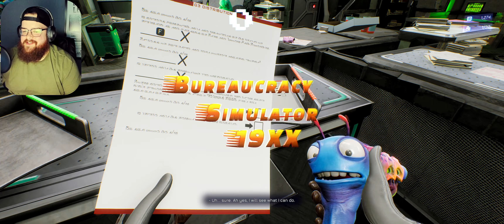High on Life - PART 2 - THIS IS GETTING GOOD!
Hey guys and welcome to the channel! Today we are playing what some are considering to be the funniest game of 2022.. High on Life!

From the mind of Justin Roiland comes High On Life. Humanity is being threatened by an alien cartel who wants to use them as drugs. It’s up to you to rescue and partner with charismatic, talking guns, take down Garmantuous and his gang, and save the world!

PC Specs:
32GB Corsair Vengeance Ram